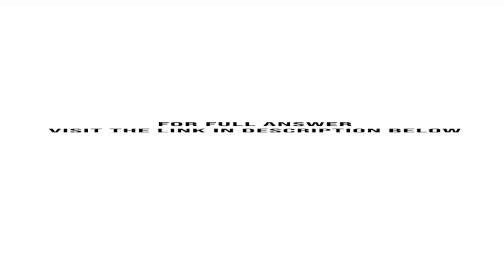Equipment acquired on January 9 20Y3 at a cost of 560 000 has an estimated useful life of 20 year...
Equipment acquired on January 9, 20Y3, at a cost of $560,000, has an estimated useful life of 20 years, an estimated residual value of $40,000, and is depreciated by the straight-line method. a. What was the book value of the equipment at the end